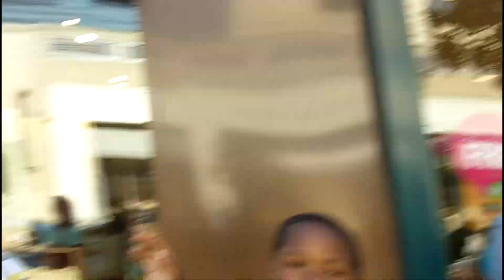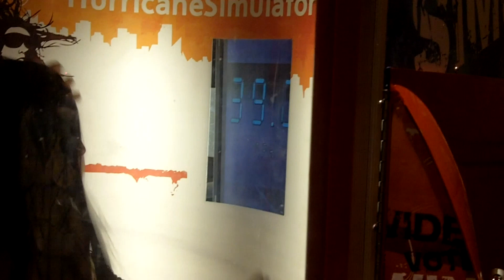Let's Go Shopping at Bay Street!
Vlog from my trip to the bay area this weekend!
Bay Street in Emeryville, CA (where the meetup took place!)
Look out for my upcoming haul video, showing what I got while I was there!